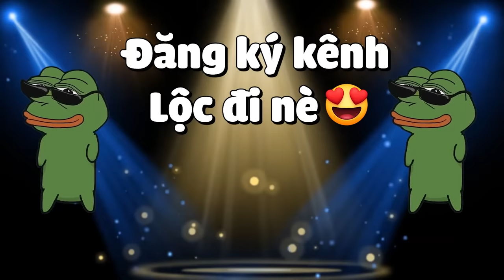MINECRAFT PIXELMON SIÊU CẤP *TẬP 20 | LỘC BIẾN HUYỀN THOẠI NECROZMA THÀNH DẠNG TỐI THƯỢNG CỰC NGẦU🤩